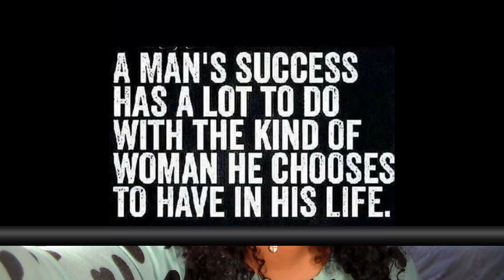I do not want a man who is Equal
i want a man who is better than I am , financially and mentally , i want to learn from him and want to feel protected by him as well as provided for by his so that i can give him the respect he needs in this world!